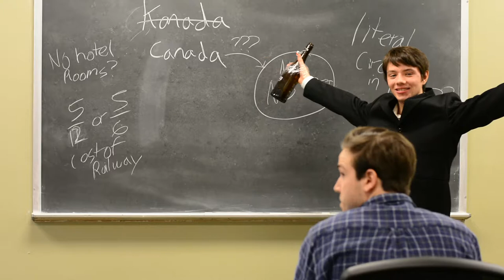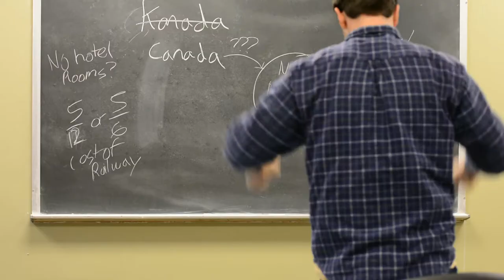Sir. John A MacDonald - Group Project